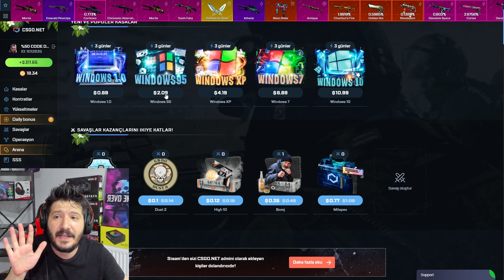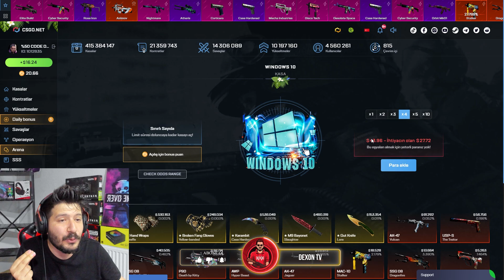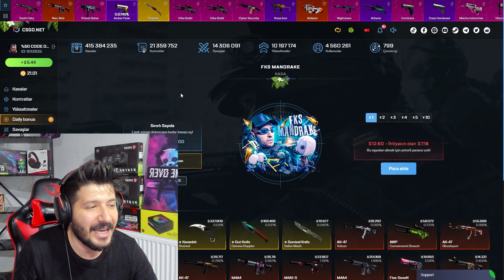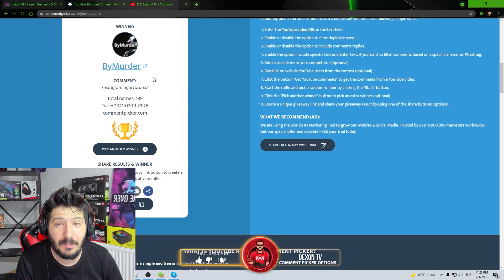OHA TEK KASADAN CS GO NUN EN İYİ BIÇAĞI csgonet